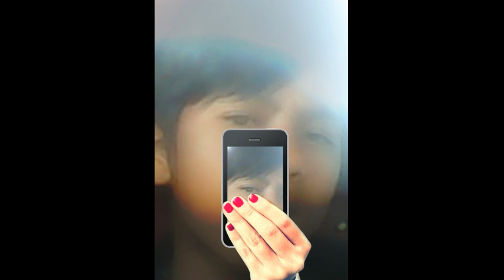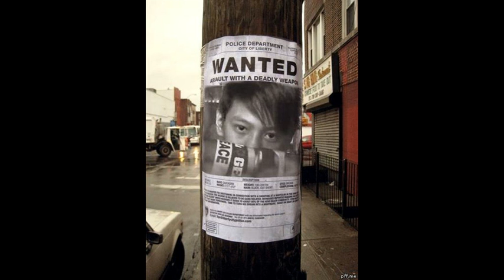reyalidad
mga tropa pa like